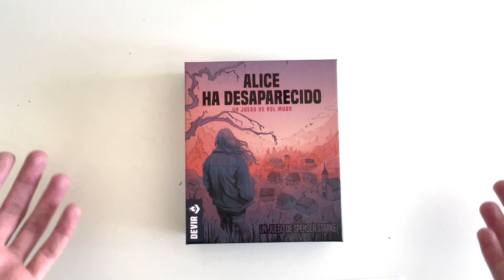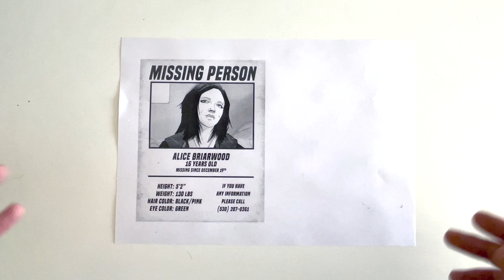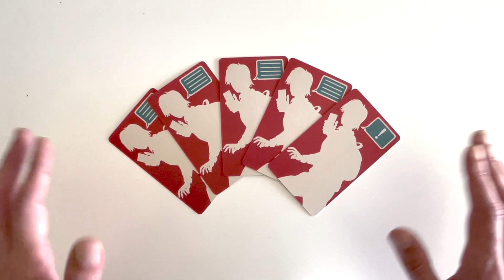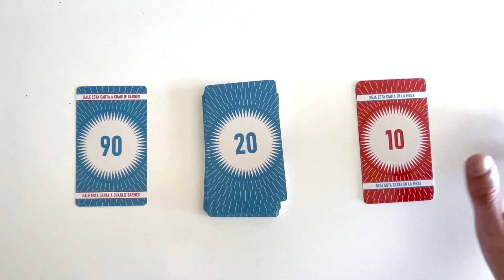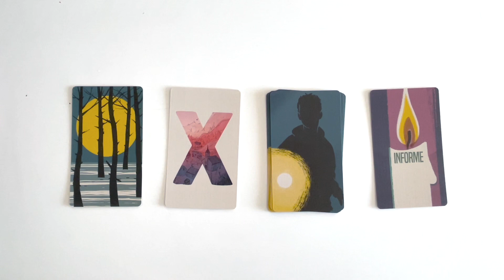🧩 ALICE HA DESAPARECIDO 🧩 Reseña. El Juego de Rol Mudo.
Hoy os traemos la reseña de Alice ha desaparecido, el juego de mesa. Un juego de Rol Mudo que nos trae Devir y en el que deberemos comunicarnos a través de un dispositivo móvil para averiguar el paradero de nuestra amiga. @DevirTV